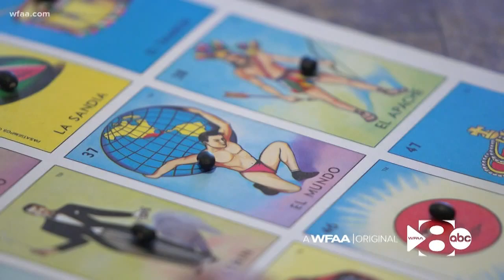WFAA Original: A growing number of DFW Hispanics are converting to Islam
Nahela Morales was born in Mexico City and came to the United States at the age of 4. Raised Catholic by her devout grandparents, she had very little spiritual introduction to anything else. That is, until 9/11 happened — while Morales was in her 20s in New York City. She said the tragedy is what forced her to open the Quran for the first time. As a Mexican-American, she understood she was venturing into territory that very few before her had.